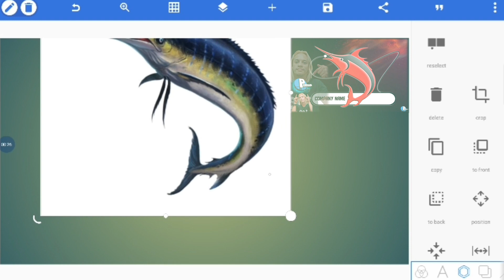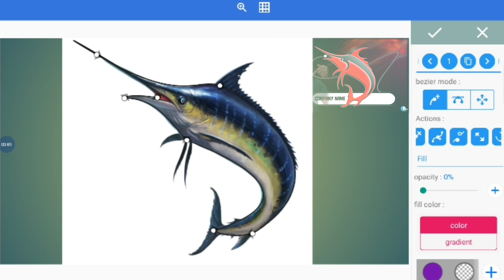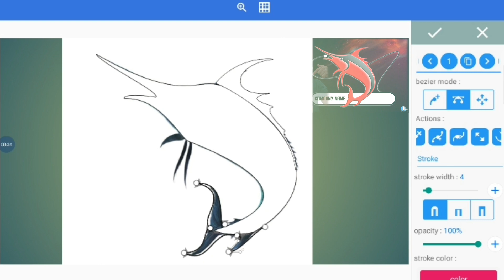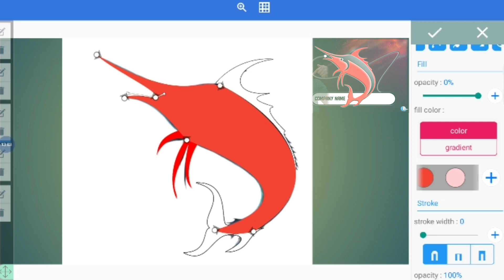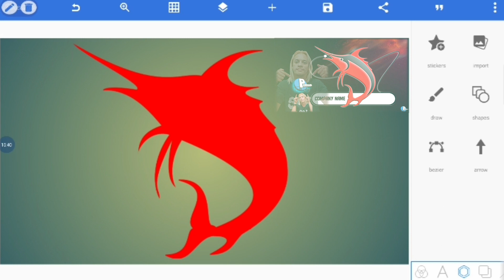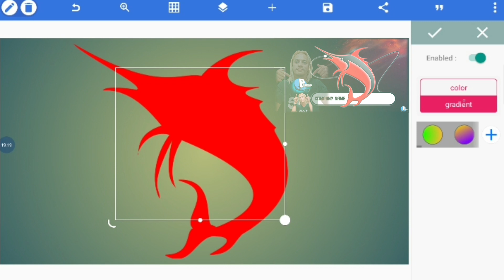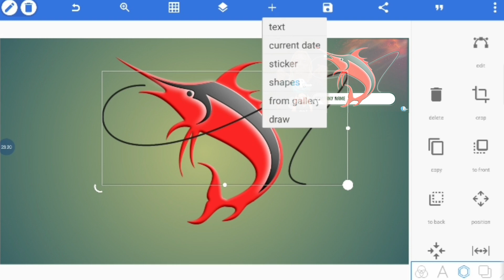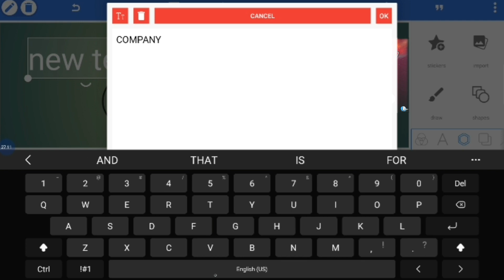Fish logo how to make using Pixellab Pixellab tutorial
➡️Pixellab
➡️Picsart
➡️Kinemaster
➡️Alightmotion
➡️Intro Maker
➡️photomo
➡️REMINI
➡️TOONAPP
➡️CC express